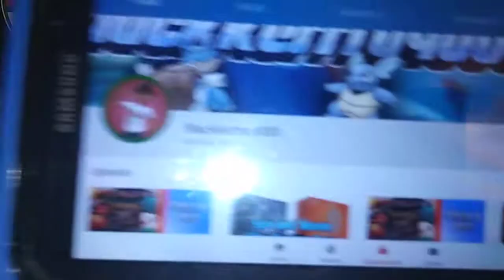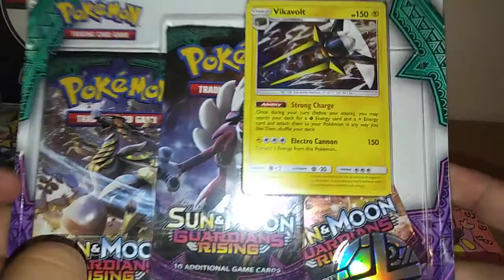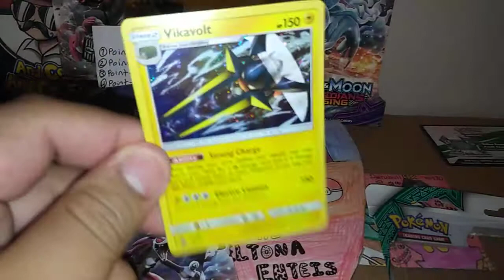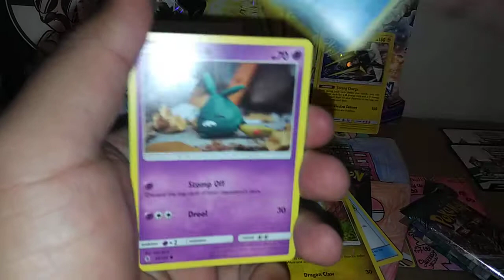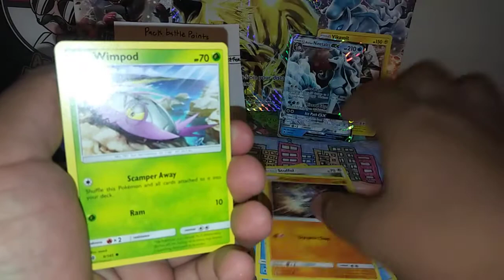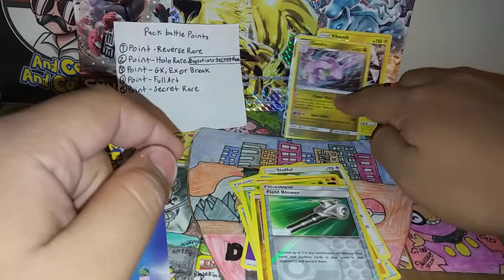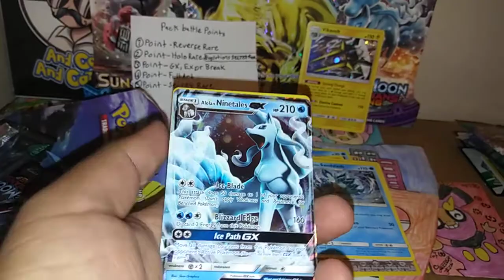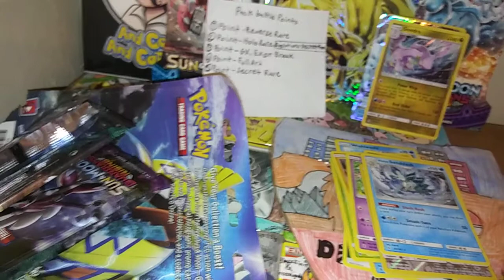Big time pack battle League 3.0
Hope u have a good day and I'll see you girls and boys in the next one